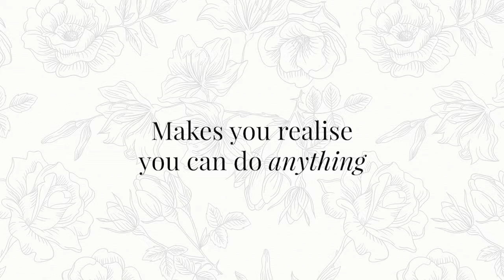Ray White - Mother's Day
It was such an honour to be involved in this Mother's Day shoot with the Ray White Dalkeith and Claremont team.  It was so touching!